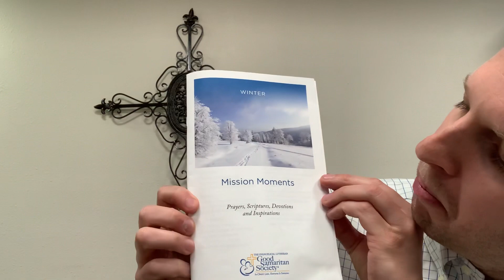GSS LFV Video Devotion Friday, February 19, 2021